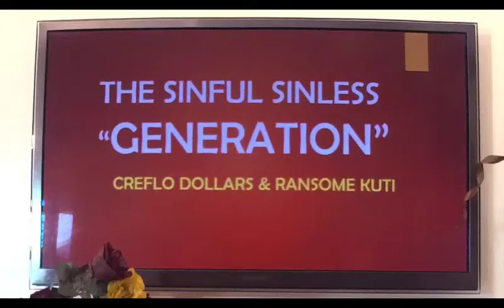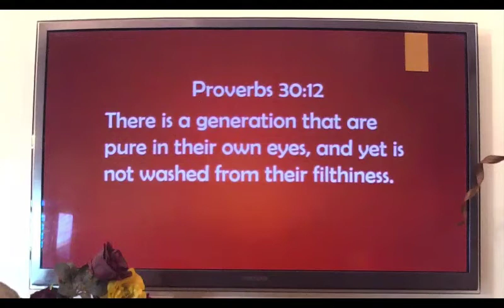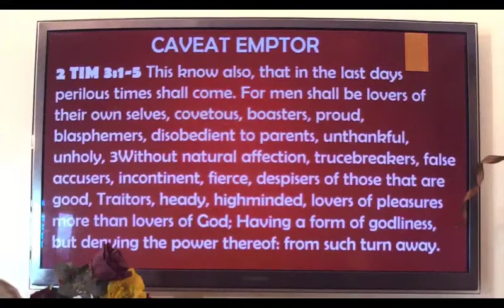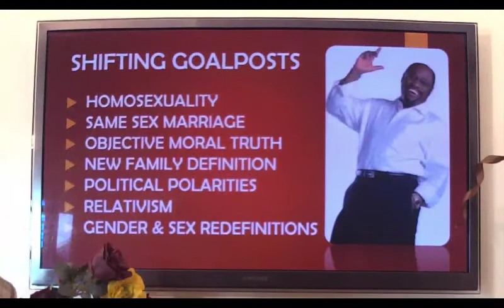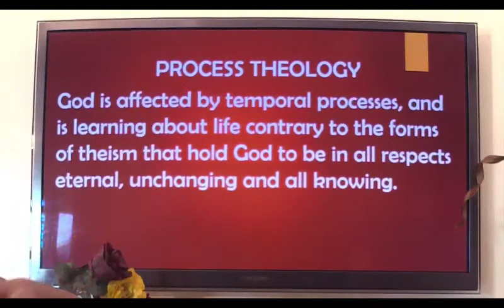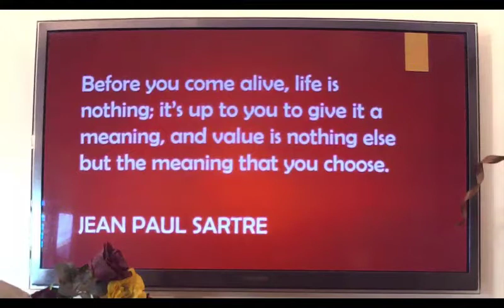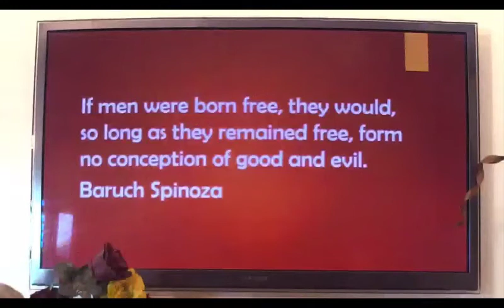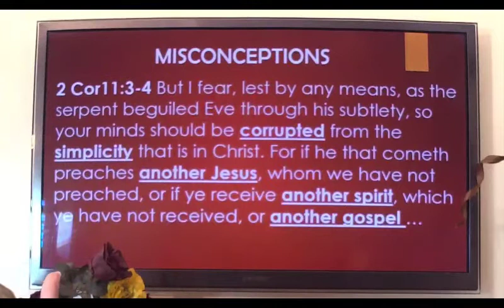THE SINFUL SINLESS GENERATION Part 1